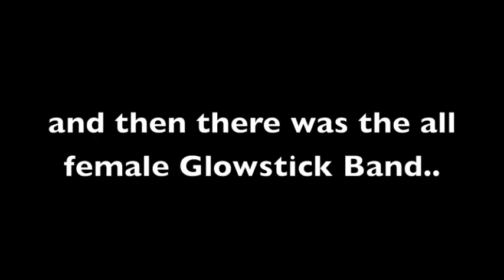Groove Cruise Home Video Randomness